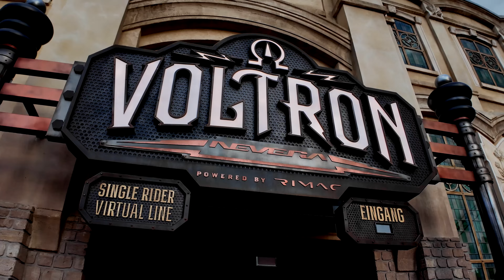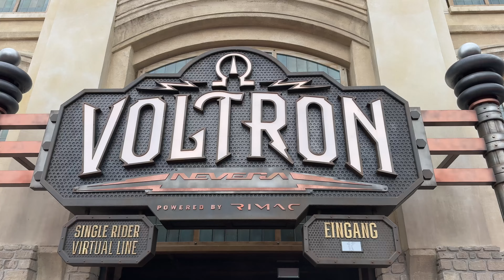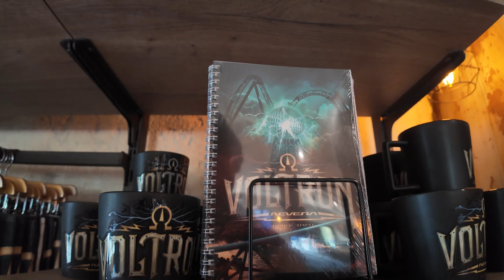J'ai testé LE NOUVEAU MEILLEUR GRAND HUIT D'EUROPE : VOLTRON A EUROPA PARK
J'ai testé LE NOUVEAU MEILLEUR GRAND HUIT D'EUROPE : VOLTRON

Merci à Europa Park pour l'invitation.

Mon Instagram :

 / sucreamcoaster

Mon Tiktok :

 / sucreamcoaster